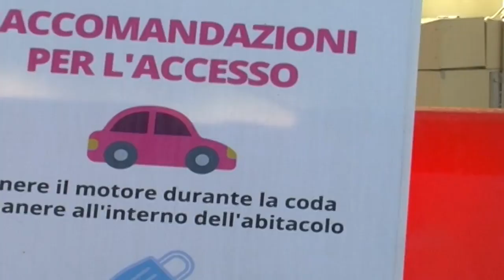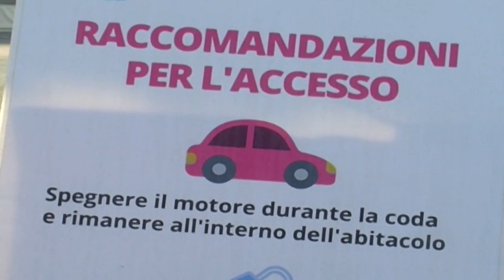BILANCIO COVID SCUOLE DI BIELLA.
La materna del Villaggio Lamarmora, è stata chiusa, il 50% dei bimbi era assente per covid. Negli altri plessi, le assenze variano dal 15 al 28%.
“Ora il sistema di tracciamento è saltato, i tamponi a dir poco rallentati, SIAMO IN DIFFICOLTA’”. A parlare è il Dirigente Scolastico di biella 3, Renato Scutellà.